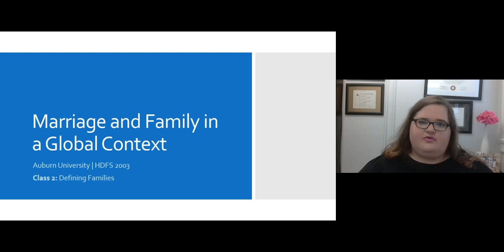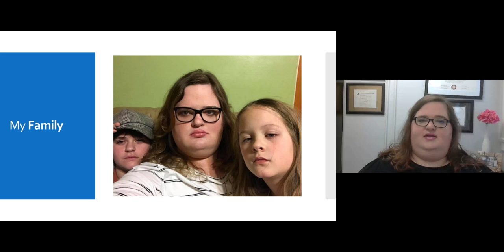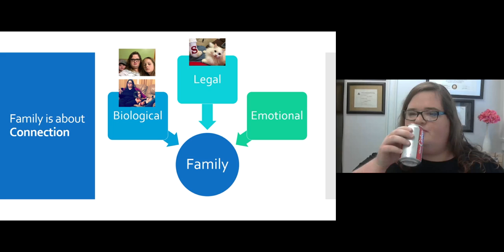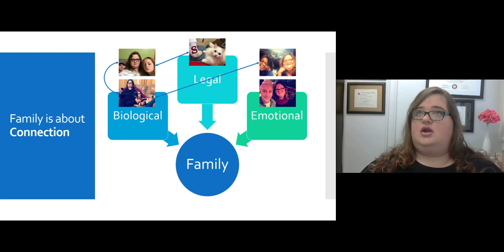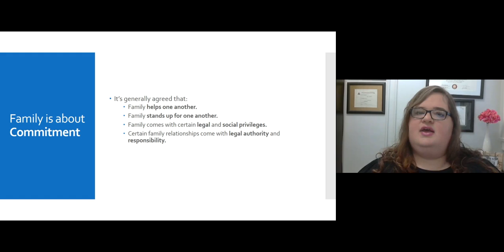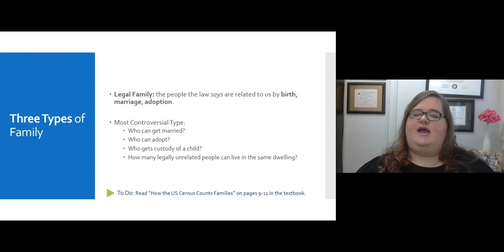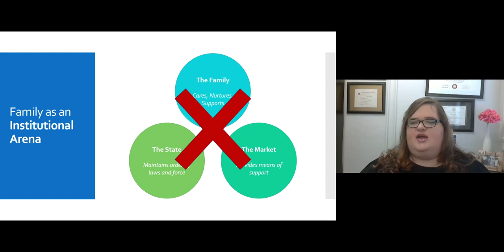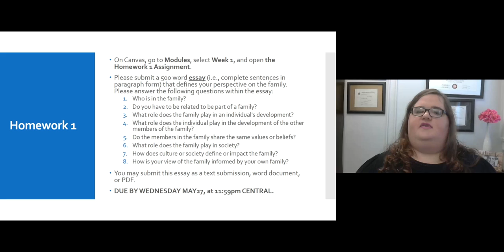HDFS 2003 (SU2020) Class 2 - Defining Families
Lecture for Auburn University - Marriage and Family in a Global Context (HDFS 2003) SU 2020 - Class 2 (5/21/2020).